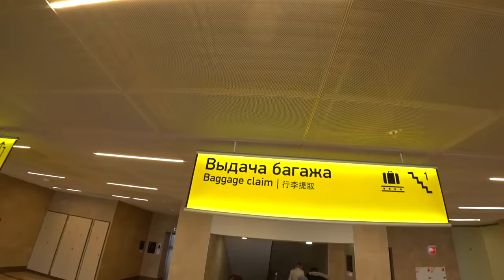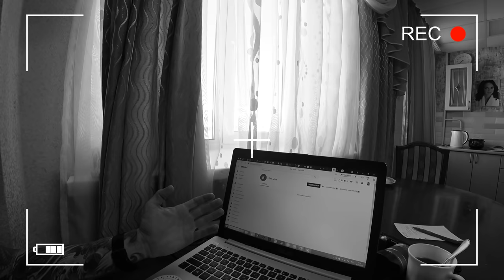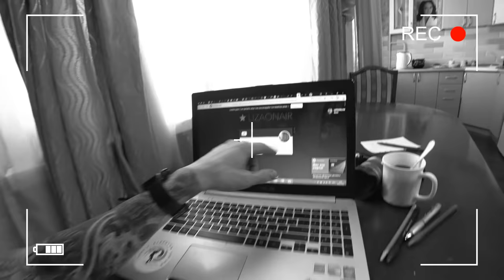РОДНАЯ ДЕРЕВНЯ / ЛЫЖНАЯ БАЗА / ДОРОГА НА ЗАКАТКУ В ХАКАСИЮ / ВЕРШИНА ТЕИ / БИАТЛОН 2019 -2020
Всем привет! Я ТимофейЛапшин и это новый выпуск LAPSHINLIVE, Москва / Россия / - Красноярск / Курагино / Маринино / Вершина Теи / Биатлон / Biathlon 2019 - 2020

В этом выпуске мы отправляемся на закатку. Сначала прилетаем в Красноярск, оттуда едем в Курагинский район, а затем отправимся в Хакасию. Мы заедем к моим бабушке и дедушке, в мою родную деревню Маринино, там  где я родился, учился и вырос. Я покажу Вам где я тренировался, в каком состоянии сейчас лыжная база . Залезем в погреб с соленьями и вареньями, наберем того, что нам нужно и отправимся в Хакасию и  пгт. Вершина Теи на закатку. Но нас ждали приключения, какие смотрите в выпуске:)

А так же забегай на платформу Boosty.to и поддержи мои начинания

На этой платформе я буду давать любителям лыжных гонок и биатлона множество полезных советов и лайфхаков, рассказывать о технических моментах, например, как выбрать лыжи, или раскрою технические особенности быстрой и точной стрельбы, - все то, что многие держат в секрете! А так же какие-то видео, например, обзор трассы, буду выкладывать в раннем доступе перед гонками на Кубке мира. И что не маловажно, ролики будут без рекламы!

Ваша поддержка поможет мне делать канал LAPSHINLIVE еще круче и интереснее! Будь частью команды LAPSHINLIVE!

Вы делаете меня только сильнее, а так же мотивируете на движение вперед и создание новых фишек.

Всех обнял! Всем пока!